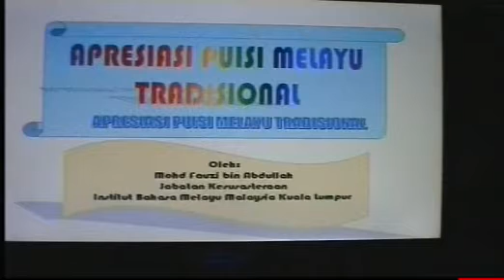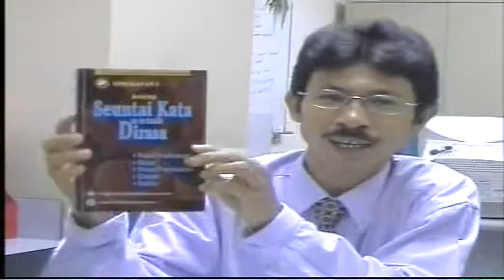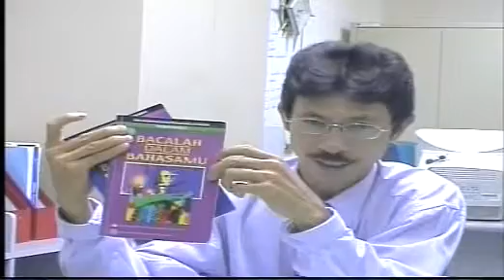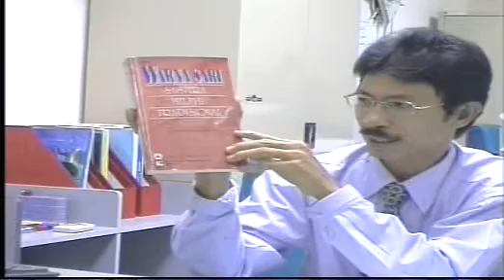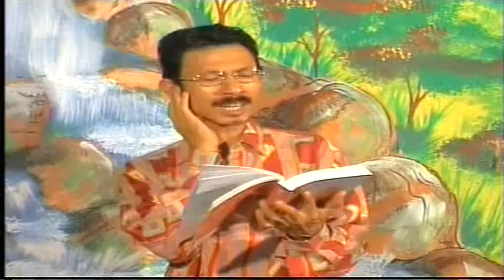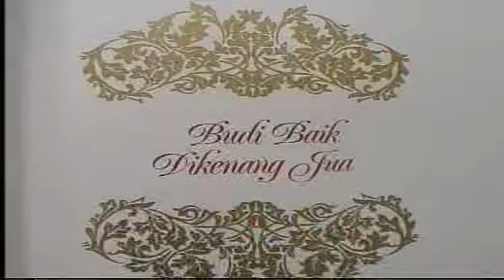(ARKIB) APRESIASI PUISI MELAYU TRADISIONAL - MOHD FAUZI ABDULLAH INTITUT BAHASA MELAYU MALAYSIA